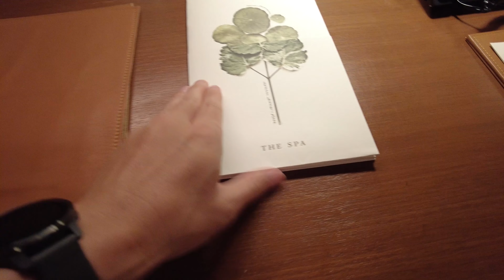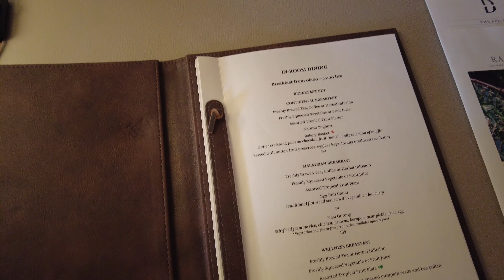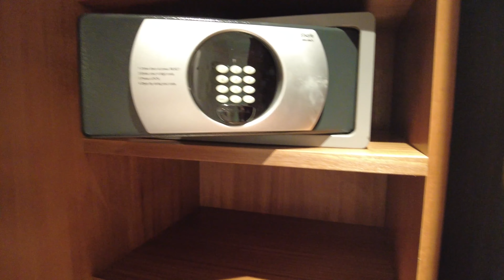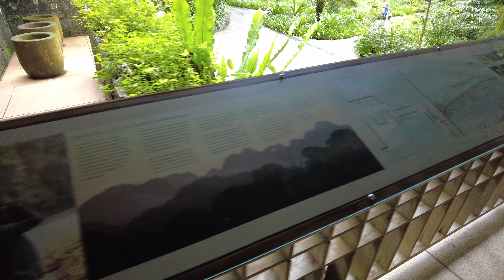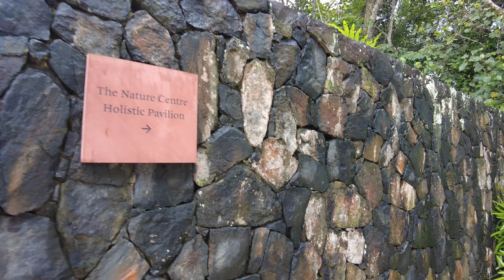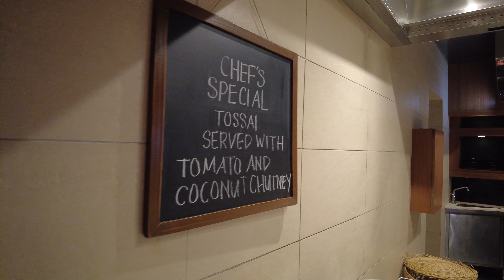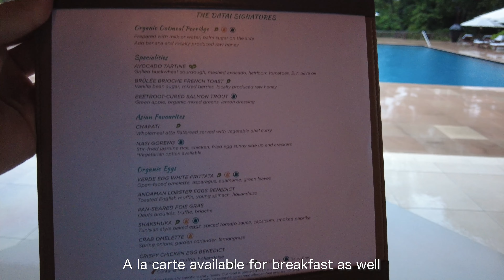The Datai Langkawi Malaysia【Full Tour in 4k】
The Datai Langkawi is located on the northwestern tip of Langkawi Island, Malaysia, a 40-minute drive from the airport.
Nestled in a 10-million-year-old rainforest and overlooking the tranquil Gulf of Datai, this iconic property is a magical natural and The 54 rooms, 40 villas, 12 suites, and 14 beach villas overlook the surrounding nature.

"Content"
00:00​ Opening
01:59 Hotel tour
04:15 Room tour
11:31 Hotel tour
42:11 Night walk at the Lobby Lounge
44:58 Breakfast

Room : Canopy Garden